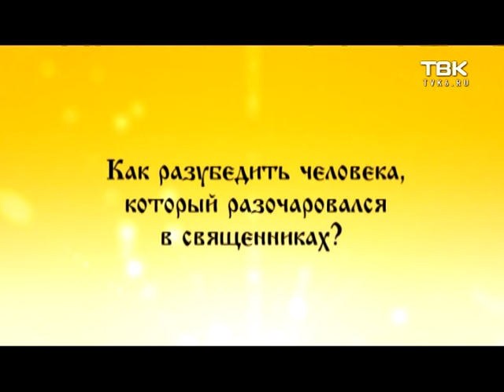Слово Митрополита: про Озерянскую икону Божией Матери